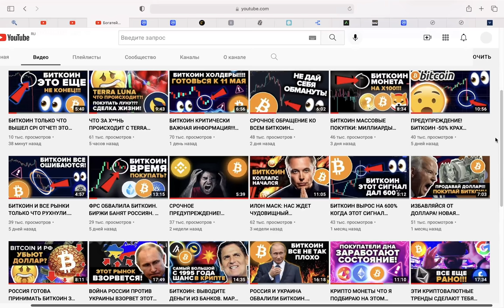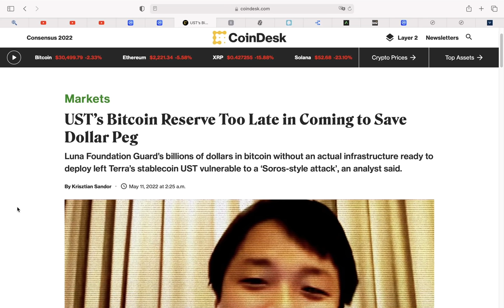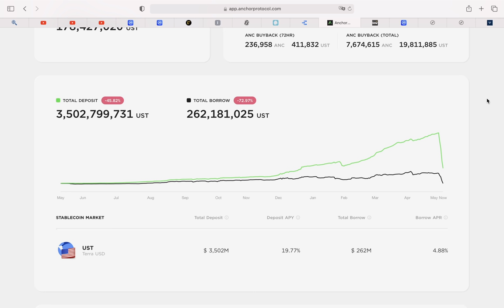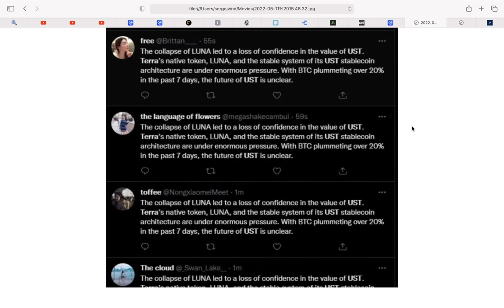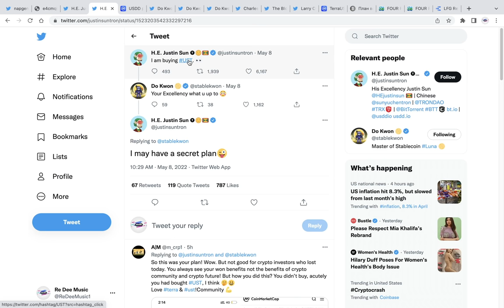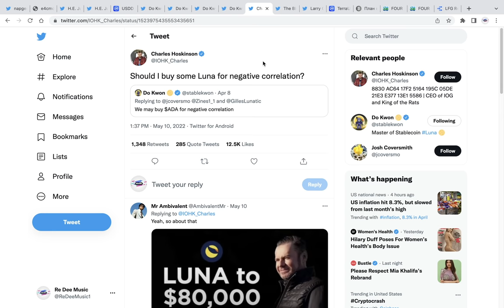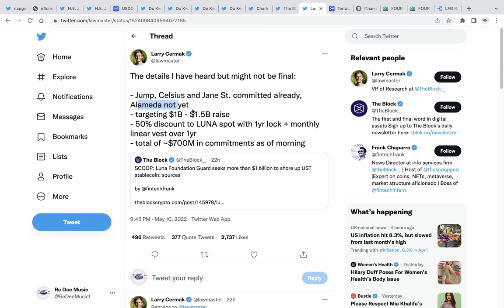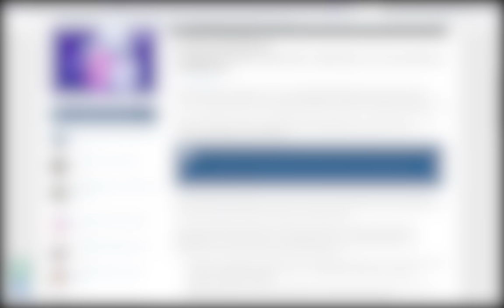У TERRA LUNA НЕ ОСТАЛОСЬ ДЕНЕГ. СОЗДАТЕЛЬ ДО КВОН ГОТОВИЛСЯ ЕЩЕ В АПРЕЛЕ? ПЛАН СПАСЕНИЯ UST.